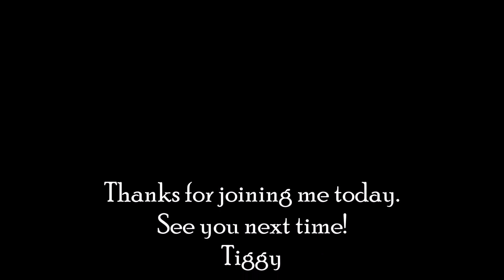Lime Cooler handmade soap and a catch up | FuturePrimitive Soap Co.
Equipment:
Soap Cutters/Log Splitters

Filming equipment: Videos filmed with the Sony ZV 1. Photography camera Nikon D5500 DSLR. MY SOAP RECIPE:
The video I mentioned

Soap Cutter